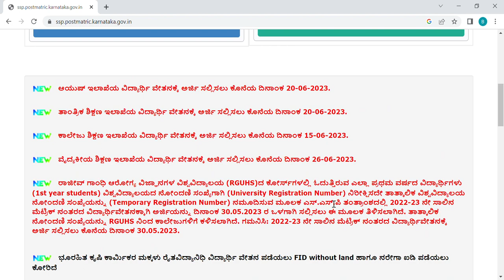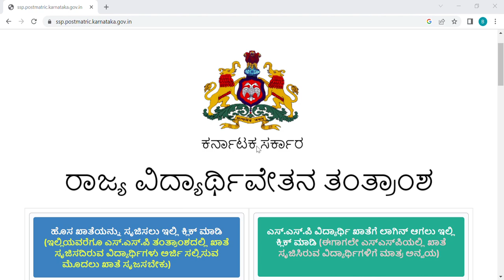SSP LABOUR DEPARTMENT SCHOLARSHIP 2022-23|DEPARTMENT UPDATE BIG NEWS TODAY|students solution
Upi id:hatersvtu@ybl

labour card scholarship not sanctioned,
ssp social welfare department,
how to claim disability benefits from sss,
ssp scholarship labour department not showing,
ssp scholarship construction workers,
ssp scholarship maintenance amount,
social justice and special assistance department scholarship,
ssp scholarship labour card update,
how to apply for labour scholarship,
ssp construction workers scholarship,
ssp scholarship 2nd step error,
ssp scholarship maintenance amount 2022,
how to apply labour department scholarship,
how to check labour card scholarship status in ssp,
social justice and empowerment department scholarship,
labour card ssp scholarship amount,
labour scholarship.